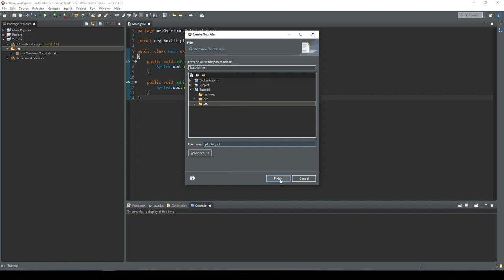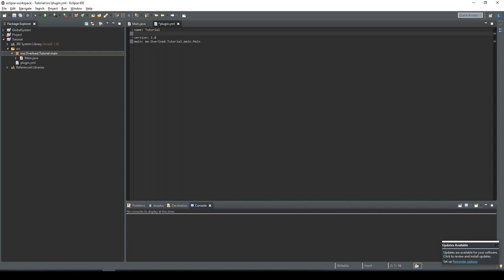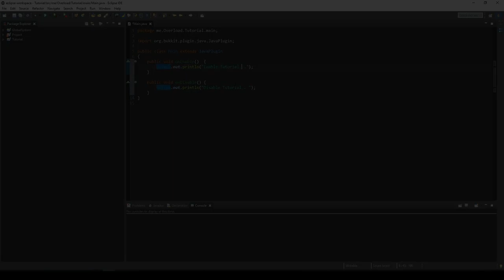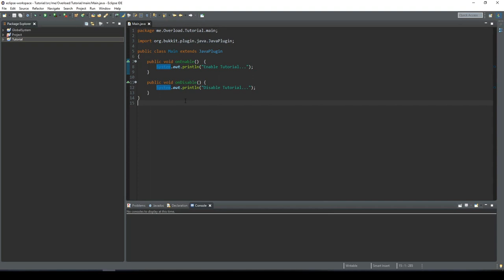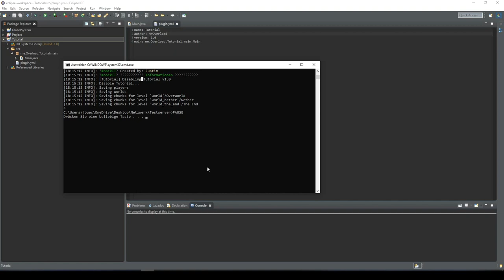[Archive/German]🎬Methoden und Konsolenausgaben🎬 00-02 | Minecraft Plugins Programmieren für Anfänger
Hey-Ho Leute! Ich bins mal wieder euer Mr. Overload! Heute lernen wir Minecraft java Plugins pogrammieren!Thema: Methoden! Free Fortnite-items? Dann schreib einfach nen lustigen Kommentar und dein Epic-name! Ps: Kannst mich auch gerne Supporten[Erster Link in der Beschreibung]
▬ Cookie ▬▬▬▬▬▬▬▬▬▬▬▬▬▬▬▬▬▬▬
1Like=1Cookie🍪
▬ Equipment ▬▬▬▬▬▬▬▬▬▬▬▬▬▬▬▬▬
Pc:
GeForce GTX 1080 Ti-Grafikkarte
78LMT-USB3 R2 Ultra Durable™ Motherboard
AMD FX™ 8350 8x 4.2 Ghz Turbo
16 GB DDR3 1600 Mhz Ram
2TB Festplatte
7.1 Sound HD Audio, USB 3.1, 4x Ram, Gaming Lan
24" schlanker Gaming TFT, LED, HDMI
PC Gehäuse Aviator mit roter Beleuchtung
3x Gehäuselüfter, Fronst USB 3.0
500 Watt Performance Netzteil
Microsoft Windows 10 Pro 64 Bit
▬ Sonstiges Equipment ▬▬▬▬▬▬▬▬▬▬▬▬▬▬